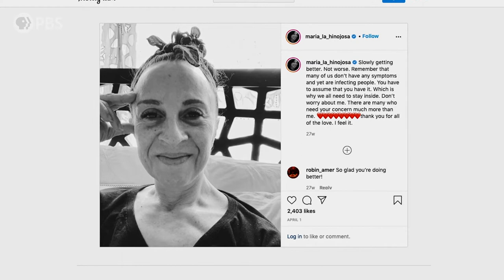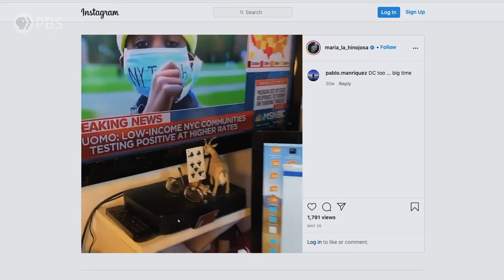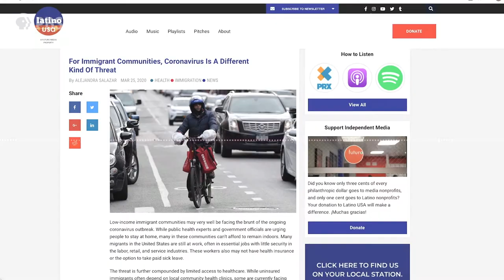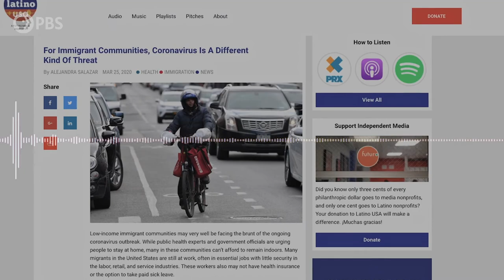All Around Us | Latinos Are Essential | PBS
Maria Hinojosa, host of NPR’s “Latino USA,” discusses her work reporting on the pandemic’s effect on Latino communities and her own bout with the virus. Directed by Andrés Caballero.

Latinos Are Essential is a collection of unique and insightful short portraits and stories about Latinos who are serving as essential workers in a wide variety of jobs and/or services across the United States, even as the COVID 19 pandemic continues to disproportionately impact Latino and other communities of color.

Latinos Are Essential is a production of Latino Public Broadcasting.